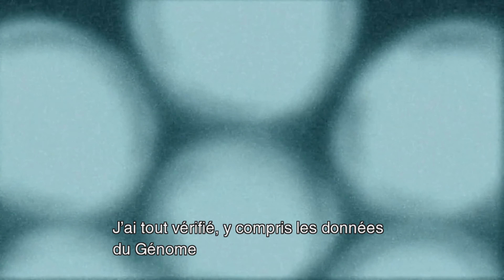METAL GEAR SOLID 2 SONS OF LIBERTY Remaster HD - Les Metal Gear Ray #7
Il s’agit du quatrième opus de la série METAL GEAR. Metal Gear Solid 2 est une histoire racontée en deux parties :
Durant les chapitres du Tanker , Solid Snake s'infiltre dans un pétrolier à la recherche d'une arme nucléaire top secrète inédite, appelée Metal Gear.

Playlist METAL GEAR SOLID 2 SONS OF LIBERTY: